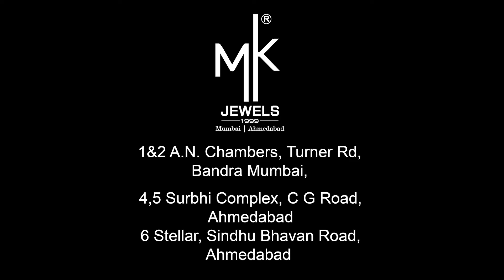Personalised Gift a Gold Chain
Nothing like receiving a gift that spells you out literally 💫 Consider gifting customized jewelry with a name or initial from select MK JEWELS' collections.
Taking the theme of the personalized gift a notch higher with our customization service, making the most heart-warming presents for any occasion.

BUY 1 GET 1 FREE* on making charges

Conditions apply*
Offer valid on select items*
Offer valid till 15 Jan 2023*